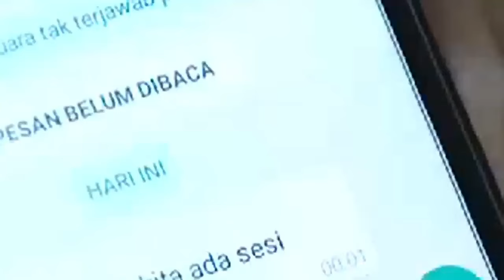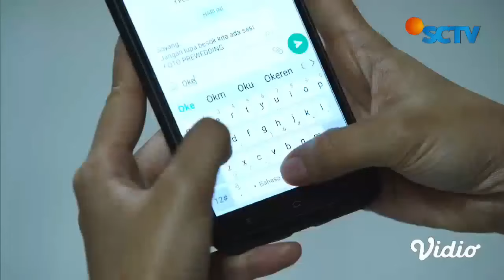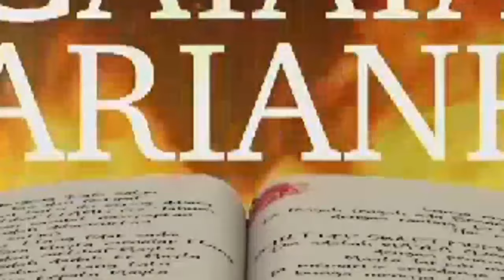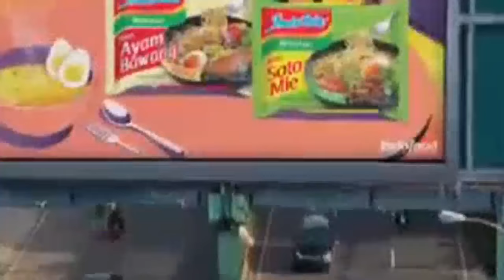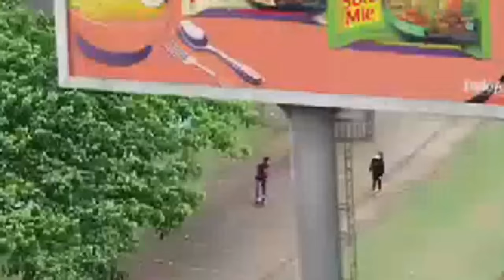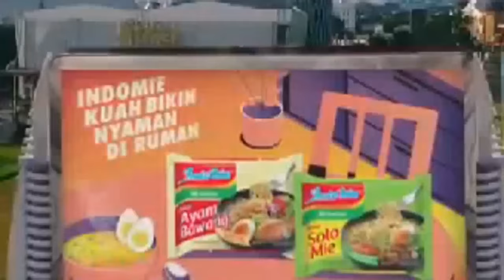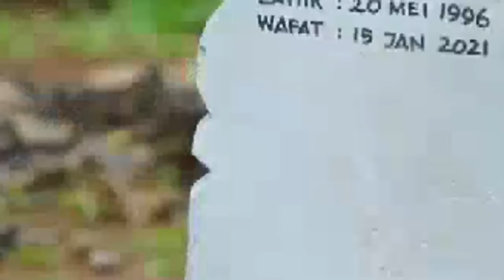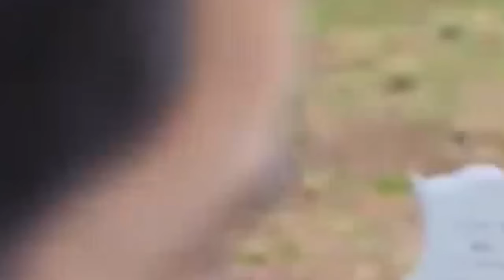FTV SCTV Adinda Azani, Jeff Smith Belenggu Ketidakmungkinan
ftv sctv
ftv sctv 2022
ftv sctv terbaru 2022 full movie
ftv sctv hari ini
ftvromantis
ftv romantis 2022
ftv romantis terbaru
ftv romantis bikin baper 2022